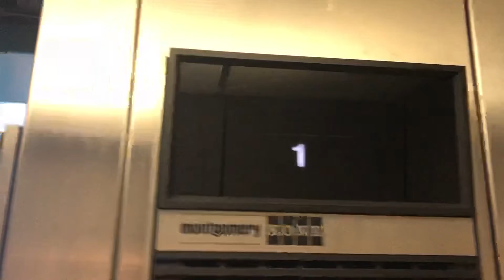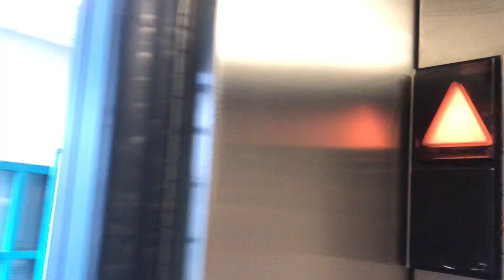Montgomery Kone Vector hydraulic elevator at Camosun College in Victoria, BC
Filmed October 1st, 2021